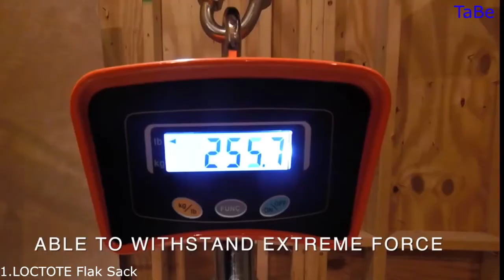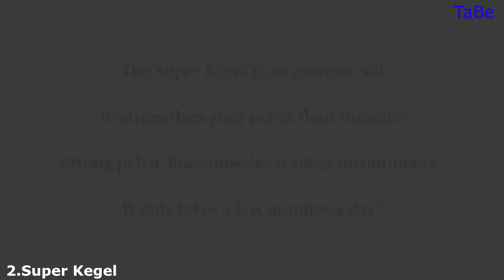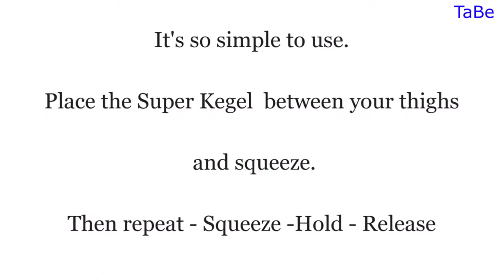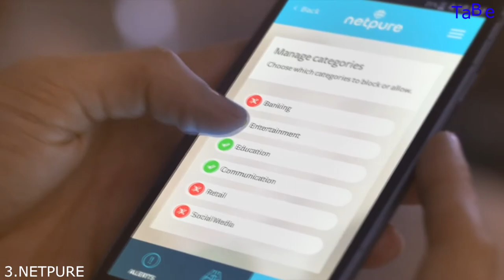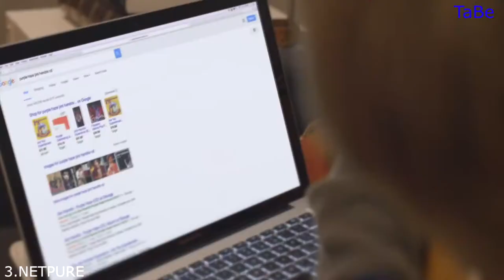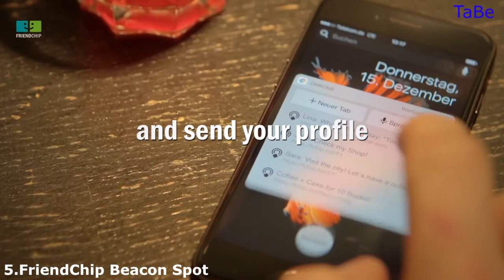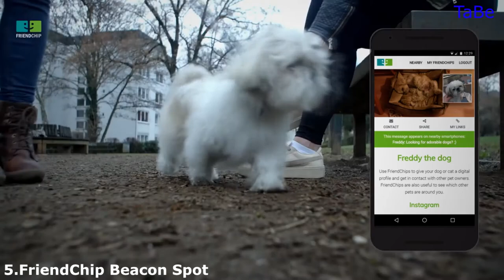Top 5 cool gadgets that you should know about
Amazon links
1.LOCTOTE Flak Sack
2.Super Kegel
3.NETPURE CHILD SAFE Wi-Fi
4.Quirky Align Stapler
5.FriendChip Beacon Spot

1.LOCTOTE Flak Sack
2.Super Kegel
3.NETPURE CHILD SAFE Wi-Fi
4.Quirky Align Stapler
5.FriendChip Beacon Spot

5 cool  gadgets  that  you should know about
The 5 best gadgets  that  you should know about
cool gadgets cheap
cool gadgets amazon
cool stuff buy
cool technology gadgets
way cool gadgets
cool spy gadgets